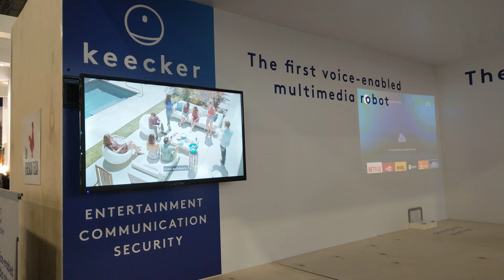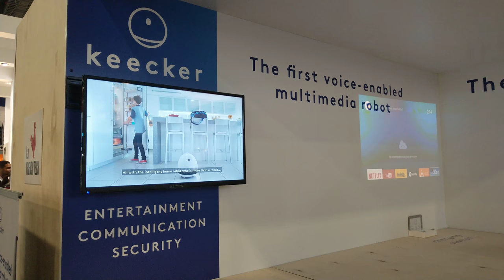Keecker - Voice-Enaled Multimedia Projector Robot, CES 2018 [4K Video]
Keecker - Voice-Enabled Multimedia Robot

Video taken at CES 2018 from Keecker booth.

All content in this video is owned by Keecker.